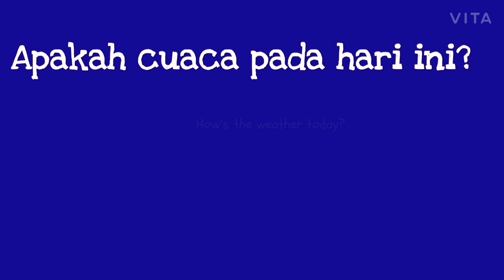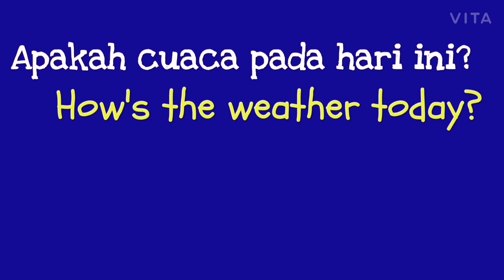RUTIN HARIAN PRASEKOLAH (CUACA)